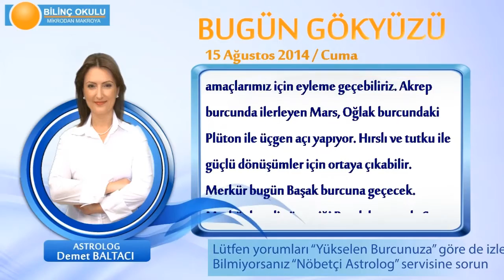TERAZİ Burcu, GÜNLÜK Astroloji Yorumu,15 AĞUSTOS 2014, Astrolog DEMET BALTACI Bilinç Okulu